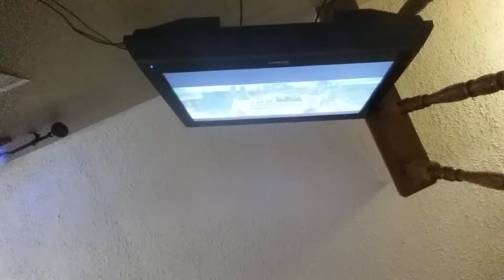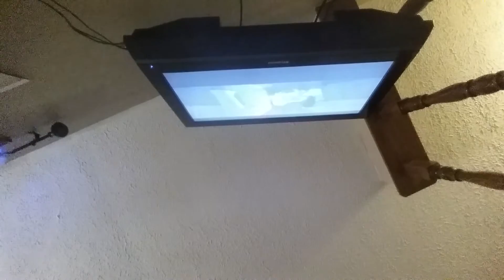Belsomra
That bird must thinks that the Thingmajigger is a bug